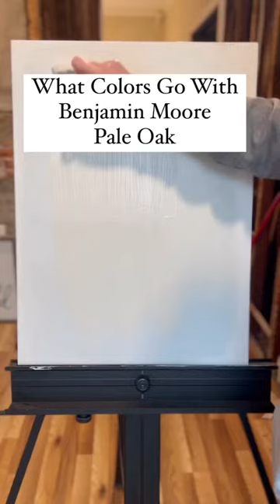What Colors Go With Benjamin Moore Pale Oak | Details in Description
Struggling to pick out paint colors?👇🏻

1.) I share a new paint color inspo reel every Monday.

2.) Download my my top 12 favorite neutral paint colors, FOR FREE!

3.) Book a 1:1 Paint Color consult. Meet with me to discuss your upcoming project, your vision, I’ll gather any information I need, & send you your custom paint pallets! I now offer THREE different services with an affordable option for clients who already know their main color! Check them out! 👇🏻

✨Follow my shop @Justhaleyhomes on the @shop.LTK app to shop this post and get my exclusive app-only content! 👇🏻